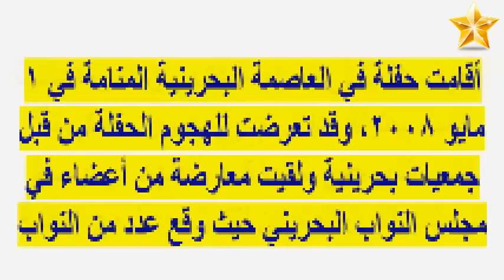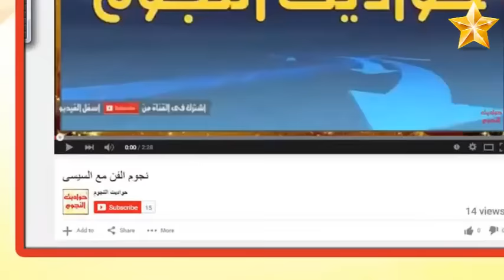اسرار تعرفها لاول مرة عن هيفاء وهبى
ـــــــــــــــــــــــــ
اسرار تعرفها لاول مرة عن هيفاء وهبى تعرفها لاول مرة عن هيفاء وهبى?v=CGsmM-YVonM

اقتلاع العيون اغرب احتفالات الجماعة الصوفية فى الهند (استغفر الله العظيم) مش عارف الناس دى جنسها